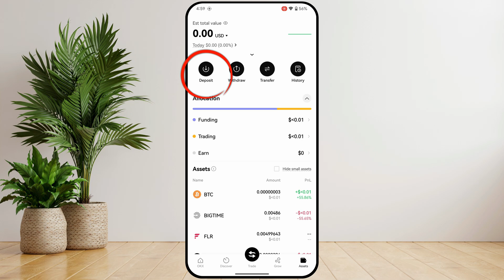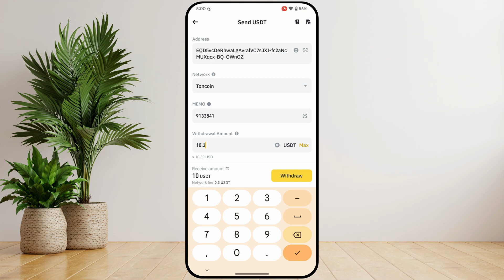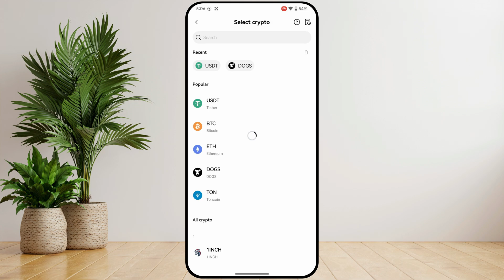How to Transfer USDT Binance to OKX | Withdraw USDT Binance Exchange to OKX Exchange 2024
In today's video we have learned how to transfer USDT from binance exchange to OKX exchange. If you want to transfer usdt from binance exchange to okx exchange that too without paying fee or paying very low fee then in this video we have learned how we can transfer usdt from binance to okx with minimum fee.

Cover Topic:
how to transfer usdt binance to okx